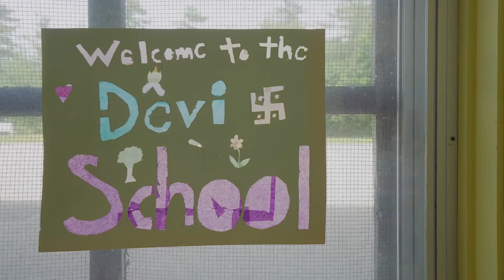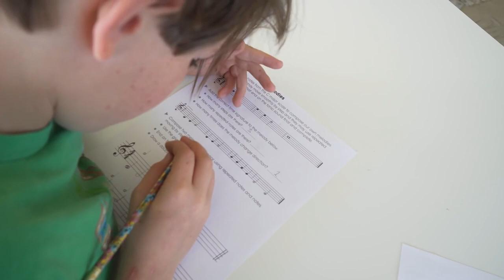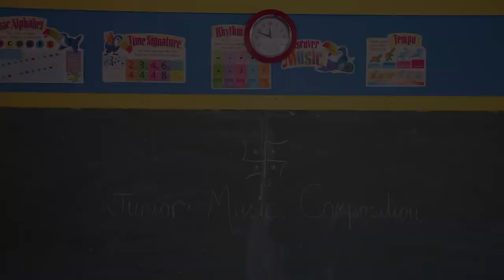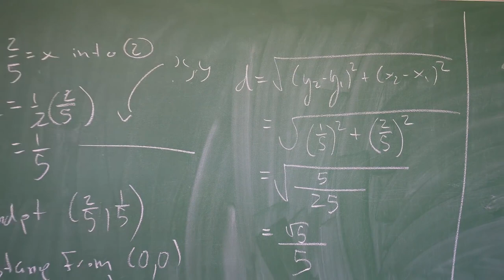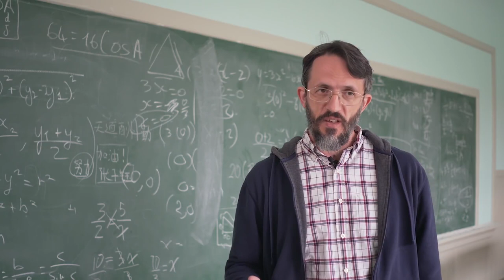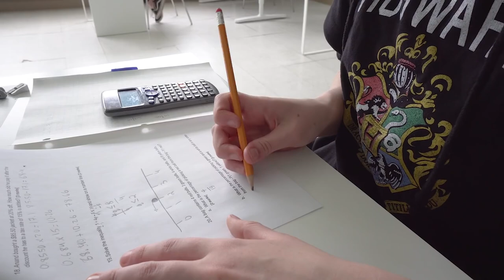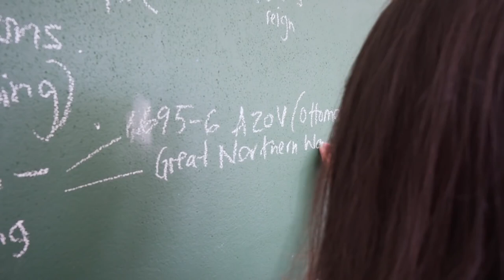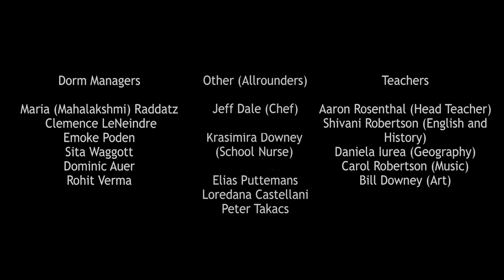THE DEVI SCHOOL | Sahaja Yoga School | Documentary | Canada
A fantastic documentary on the Devi School in Canada situated in a fully divine place surrounded with nature and lots of vibrations and beauty.

The DEVI School is a non-profit, international boarding school founded in 2017 and located in Nova Scotia, Canada, serving the world-wide community of families practicing Sahaja Yoga meditation. The children and staff of DEVI School participate in daily meditation and learn the essence of all faiths, following the teachings of world renowned spiritual leader and teacher Shri Mataji Nirmala Devi.

For more details and information:
Address - DEVI International Boarding School ,227 Medway River Rd, Mill Village, NS B0J 2H0, Canada

Creator  : Michael Markl
Language : English